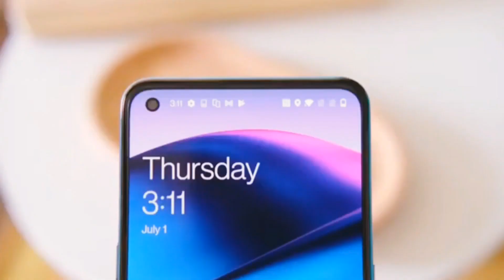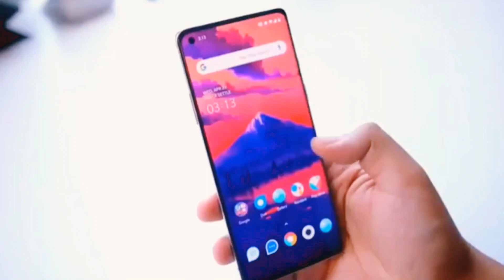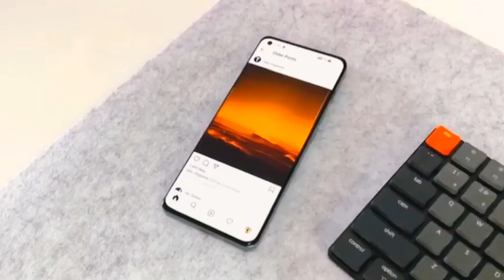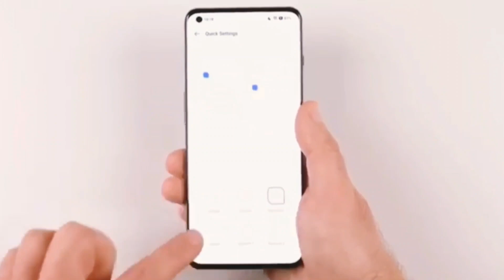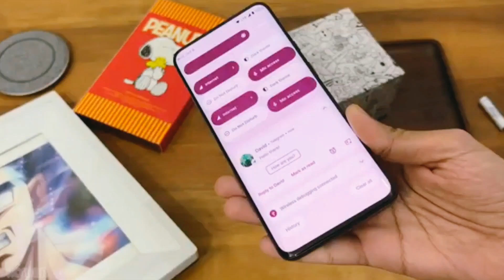OnePlus 11R 5G First Look, India Price Camera Test, Features, OnePlus is Back#oneplus11r#oneplus11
realmegtneo3
technews

oneplus
oneplus 11r
oneplus 11r vs
oneplus 11r launch date
oneplus 11r Hindi
oneplus 11r unboxing
oneplus 11r India
Oneplus Cloud 11
Oneplus Event
Oneplus 11 Pro
The best Phone from Oneplus ever